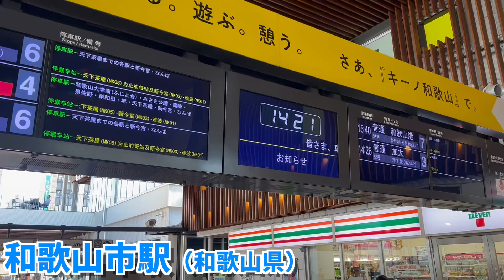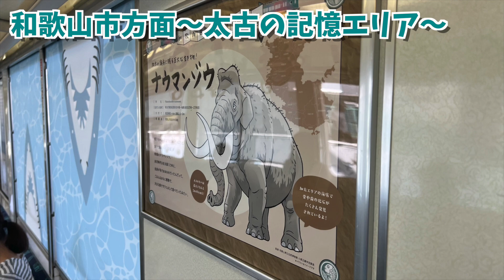【最新】めでたいでんしゃ「かなた」に乗ってみた！！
7月13日にデビューしためでたいでんしゃ「かなた」　に乗ってみました！
レインボーのデザインをしているので、見かけたらラッキーだと思います！

（通知も押していただいたら、新規の動画をすぐ見れます！）